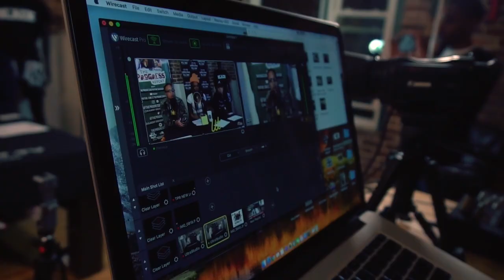Parlae (Dem Franchize Boyz) & Mojo (Sign Yaself) Drop By The Progress Report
Parlae Speaks on Dem Franchize Boyz Paving The Way For Underground Artists, Beating A Murder Charge & More [The Progress Report]

Mojo Speaks On Relationship With Gucci Mane & OJ Da Juiceman, Freaknik Memories, & Film Career [The Progress Report]

Twitter  @TheProgressRPT @LalaaShep @Bossbritt__ @DJ_exel